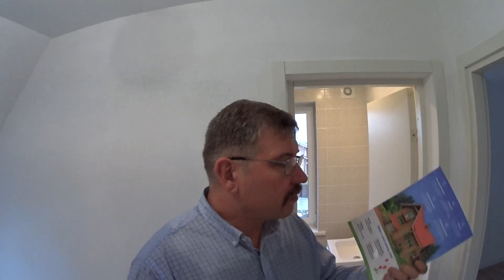Обзор: Каркасный дом с мансардой. Кирпичная отделка фасада дома.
Предлагаем Вам посмотреть наш новый обзор: Каркасный дом с мансардой.  Кирпичная отделка фасада дома.
Дом 150 м2 проект Бавария S (проект дома 2 этажа). Подробнее о проекте
Хотите построить дом мечты в срок, сэкономить от 300 000 руб и остаться довольным результатом?
✓ Подборку из 5-ти проектов под ваш случай с расчётами от фундамента до чистовой отделки;
✓ Электронную книгу «От проекта до заселения», которая поможет избежать долгостроя и ошибок, стоимостью до 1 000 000 руб.
ОСОБЕННОСТИ ДОМА:
✓ На каждом этаже отдельный санузел;
✓ 4 спальни: 1 спальня — на 1 этаже, 3 спальни — на 2 этаже;
✓ Объединены гостиная и кухонная зона;
✓ На полу 1 этажа — плитка, имитирующая срез дерева;
✓ Большие светлые окна.

Отделка фасада дома кирпичом тёплого жёлтого оттенка (это не фасадная плитка).
Смонтирована система, при помощи которой осуществляется дополнительная очистка воды и её фильтрация.
Это энергоэффективный дом. Мы с вами знаем, что отопление каркасного дома требует внимательного к себе отношения, потому как распространена ситуация, когда в нём живут «периодическими заездами».

Данный загородный дом подготовлен к такой ситуации:
✓ Вмонтирован электрический котёл с возможностью дистанционного управления. Это позволит хозяевам поддерживать в доме оптимальную температуру, и мягко повышать её до комфортной к своему приезду.
✓ Проведена подготовка под систему газового отопления.

Это дом под ключ — в нём всё готово для комфортного проживания.
Присоединяйтесь к нам в мессенджерах получите в подарок пособие «Как снизить стоимость строительства долее, чем на 25%»
(показы готовых домов, обзоры со строительных площадок, рекомендации от эксперта).